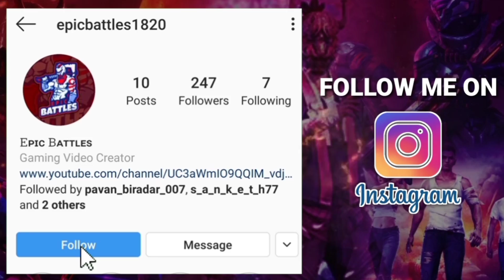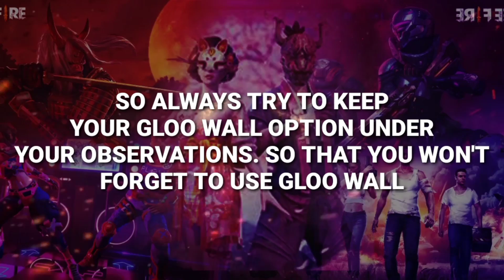Gloo wall hidden tricks how to use gloo wall faster and fix gloo wall glitch in free fire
This video is about how to use gloo wall faster in free fire battlegrounds. I have gave some pro tips and some solutions of using gloo walls in a perfect manner. I hope this video is helpful to you..

Music source.

Audio used is copying free..check the link given below for best collection of music.

My gear

Device : OPPO A9 (4GB/128GB)

THANK YOU FOR CHECKING MY DISCRIPTION.